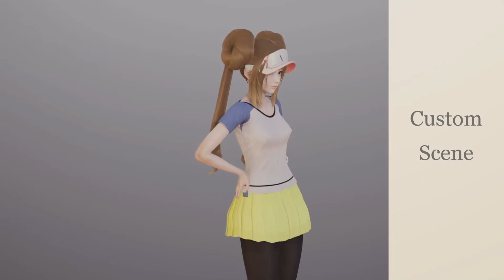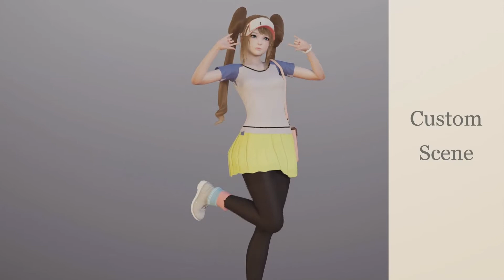[Illusion A.I.소녀] Character Rosa (Pokemon B&W2)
Sorry. :(   It's not very similar.